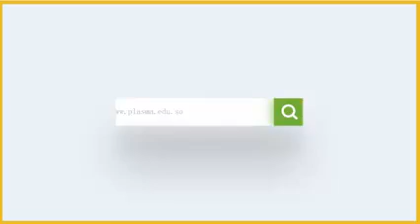JAAMACADA BALZMA UNIVERSITY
JAMACADA BALZMA UNIVERSITY